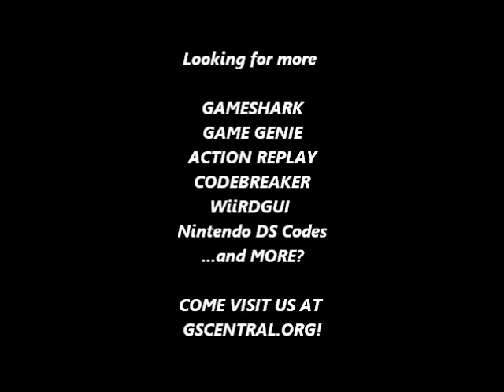GSCentral - American Gladiator (NES) - Always Have Glove Wall Events (GG)